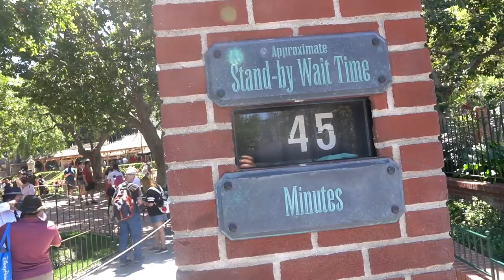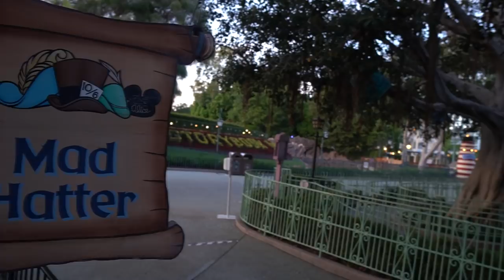A perfect ending to a perfect opening day at Disneyland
Liz joins me for the second half of our Disneyland Opening Day visit.  We got to take a secret entrance into the Haunted Mansion.  We got to ride Pirates of the Caribbean.  Liz got to see Snow White.  And then some real magic happened.  I got to film all around an empty Fantasyland in some of the most pristine conditions ever.  THEN EVERYONE came together in front of the castle to say goodnight to Disneyland...and then never leave.  For a solid hour guests hung around Sleeping Beauty Castle.  Finally we made our way out to a lovely stroll down Main Street USA with nothing more than the lights and the music.  A perfect ending to a perfect day.

SPECIAL THANK YOU TO GRANT FOR MAKING OUR VISIT TO DISNEYLAND ON THIS OPENING DAY POSSIBLE.  HE GIFTED US A TICKET FOR THIS DAY AND WE ARE ETERNALLY GRATEFUL.  THANK YOU SO MUCH GRANT!!

Special thanks to our Producers:

Evan Layton
Greg Morrison
Derek Gathercole
Dan Schaper

Evan Layton
Greg Morrison
Derek Gathercole
Dan Schaper